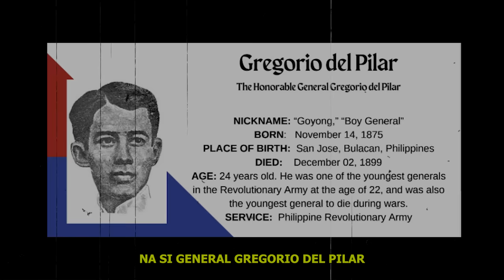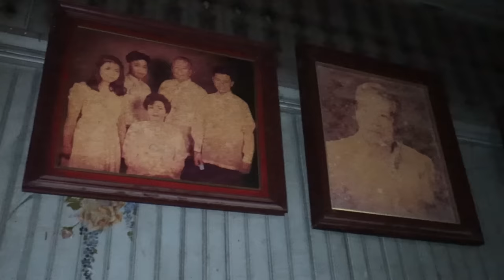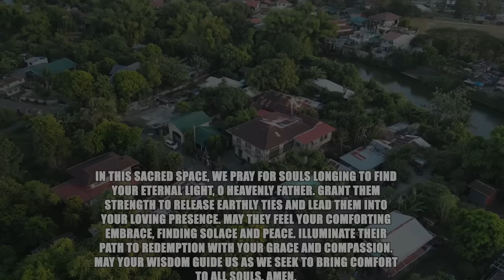Overnight Ghost Hunting sa Bulacan Sempio Mansion (Most Haunted)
Nag overnight at nag investigate kami sa sempio mansion isa sa pinaka matandang bahay sa san miguel bulacan maraming kababalaghan daw ang nangyayari dito at isa daw ito sa mga naging kampo ng mga sundalong hapon noong ikalawang digmaang pandaigdig marami daw ang binawian ng buhay sa bahay na to noong panahon ng pananakop ng mga hapon kaya pinaniniwalaan itong haunted ng maraming tao